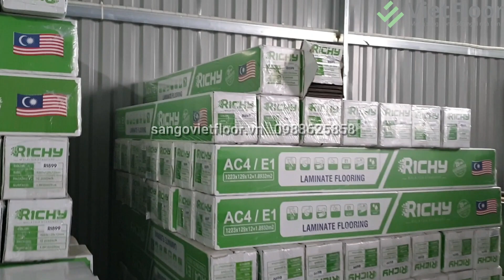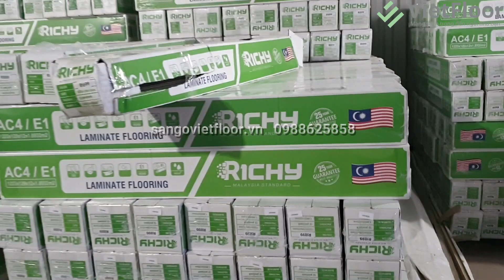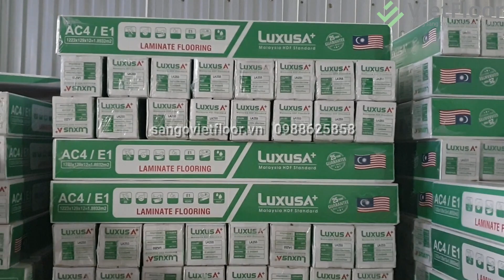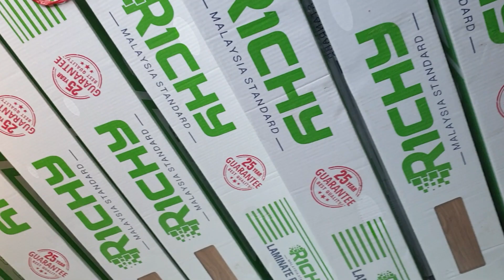Sàn gỗ cốt xanh Richy Việt Nam sàn nhựa giả gỗ bậc cầu thang nhựa giả gỗ Hải Dương Hà Nội Hưng Yên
Xin Chân thành cảm ơn Quý khách hàng, Quý đại lý đã luôn đồng hành và sử dụng các sản phẩm sàn gỗ, sàn nhựa giả vân gỗ ghép hèm, bậc cầu thang nhựa giả gỗ, cầu thang kính; cầu thang kính tay vịn gỗ; Cầu thang kính cường lực; Cầu thang kính tay vịn gỗ vuông; Cầu thang kính tay vịn inox; cầu thang kính đẹp; cầu thang kính cường lực tay vịn gỗ của Công ty Richy Floor chúng tôi.
Xin mời Quý khách hàng xem các mẫu sàn gỗ, sàn nhựa, bậc cầu thang nhựa giả gỗ đẹp mà chúng tôi đang phân phối:
Sàn gỗ xương cá cao cấp, những thương hiệu nổi tiếng nhất hiện nay.
Sàn gỗ xương cá chịu nước màu sắc đẹp, chất lượng tốt, an toàn với người sử dụng và thân thiện với môi trường xung quanh.
Bậc cầu thang nhựa giả gỗ mang lại không gian vô cùng sang trọng cho Quý khách hàng.
Sàn gỗ công nghiệp chịu nước cao cấp nhất hiện nay.
Sàn gỗ đẹp đang được nhiều Quý khách hàng ưa chuộng.
Sàn nhựa giả gỗ hèm khóa 4mm và 6mm chống nước, chống ẩm tốt.
Sàn gỗ Malaysia nhập khẩu 100% chịu nước cực tốt đang được phân phối tại Việt Nam.
Chúng tôi chuyên cung cấp và thi công lắp đặt các sản phẩm:
- Sàn gỗ hà nội
- Sàn gỗ hải phòng
- Sàn gỗ hải dương
- Sàn gỗ bắc ninh
- Sàn gỗ hưng yên
- Sàn nhựa sơn la
- Sàn gỗ quảng nam
- Sàn nhựa hèm khóa
- Sàn nhựa dán keo 2mm
- Bậc cầu thang nhựa giả gỗ